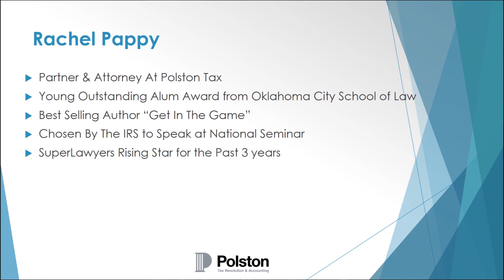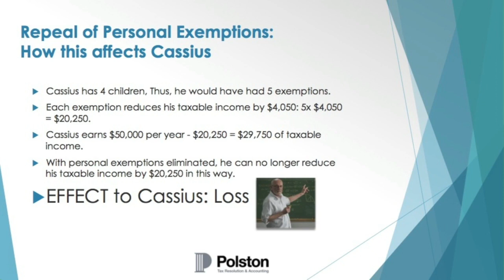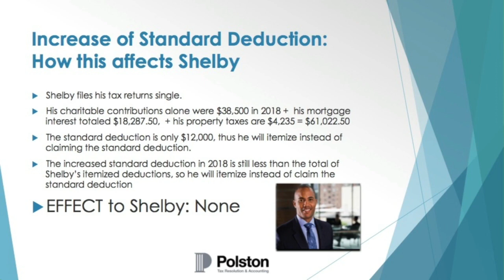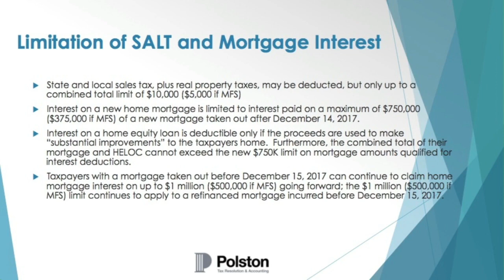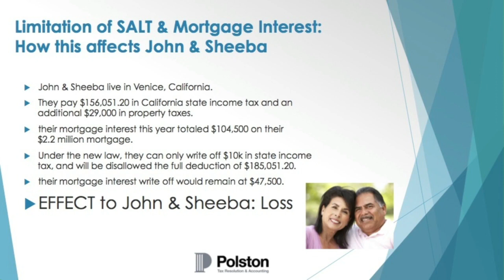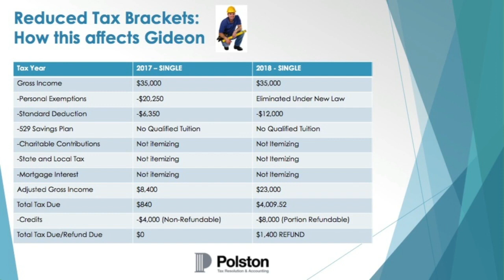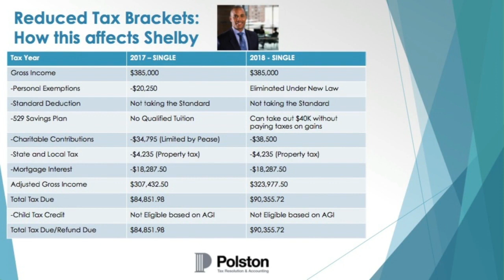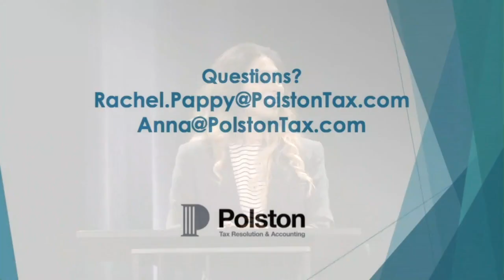Polston Tax Tax Cut & Jobs Act CLE